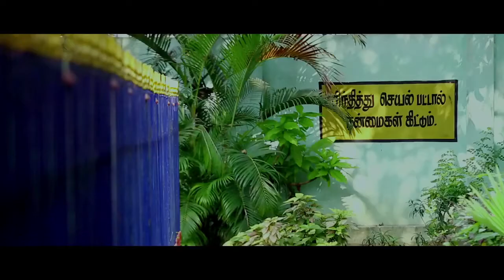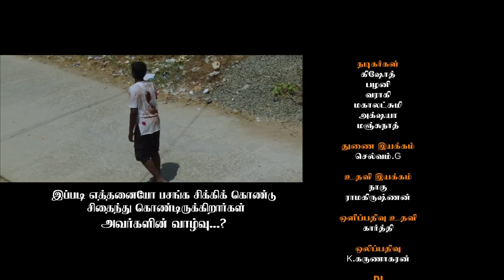Mezhugu | Tamil Short Film HD | Packia Raj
Mezhugu | Tamil Short Film | Packia Raj